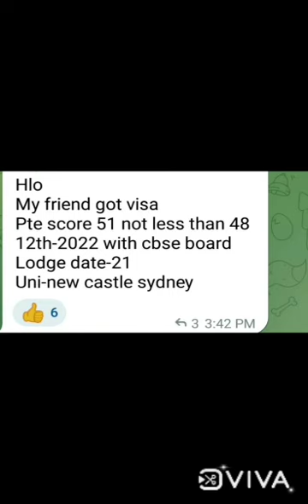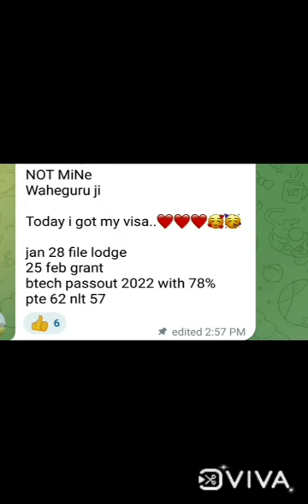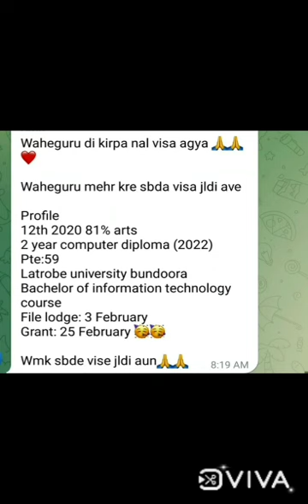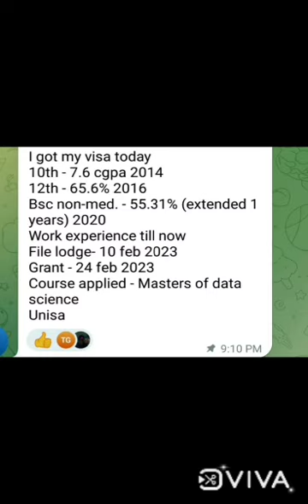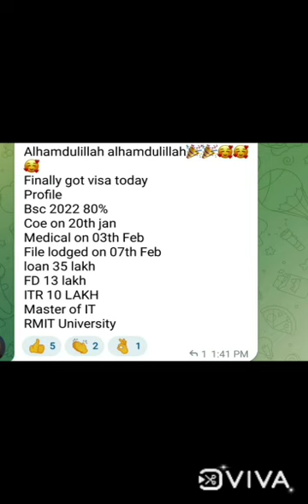25 February Granted Visa Timeline 2023 !! Australia Latest Update Today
25 February Granted Visa Timeline 2023 !! Australia Latest Update Today

Australia visas
Australia visas updates
Australia visa now
australia visa news today
australia visa updates 2023
australia visa requirements
australia visa refusal after reapply
australia visa requirements
australia visa from india
australia visa from Pakistan
australia visa new updates
australia study visa process
Australia student visas updates
australia spouse visa updates
Australia visa timeline today
australia granted visas today update
australia student visa process
australia student visa update
australia tourist Visa trend
australia international study
australia student visa process2023
australia visa updates
australia student visa updates
australia visa & REFUSAL UPDATE
australia international study
australia student visa process time
australia visa updates today
immigration visa process today